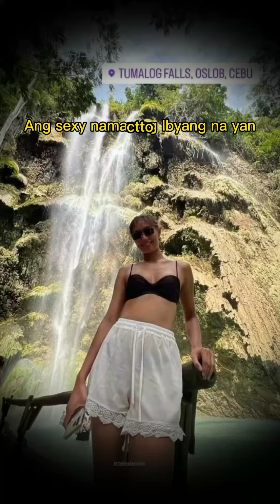Ivy Lacsina nasa stories ni Boss d super sexy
Ivy Lacsina nasa stories ni boss d super sexy sana all Ivy.